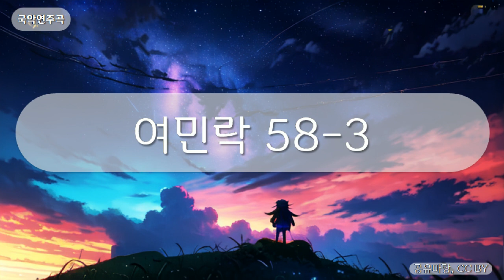국악연주곡 - 여민락 58-3